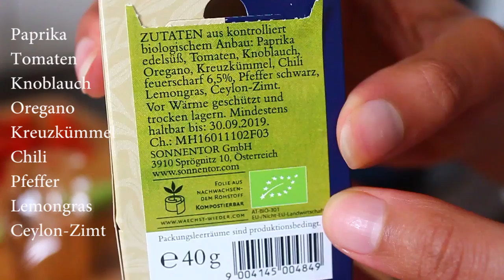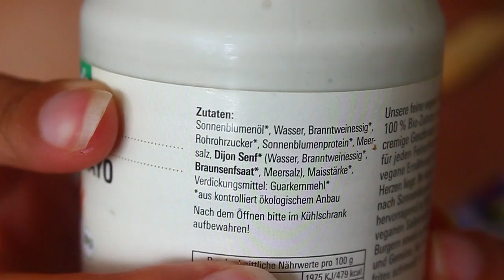Chili Sin Carne mit Ofenkartoffeln + Tipp zum Würzen • Wohlfühlrezept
Leckeres und super schnell gemachtes veganes Chili mit Ofenkartoffeln, Guacamole und Cashew-Sourcream. Lasst es euch schmecken und schreibt mir gerne eure Videowünsche in die Kommentare.

R E Z E P T

Kartoffeln für ca. 20 Min. bei 220°C backen

Soße:
gr. Zwiebel und 2 geschnittene Knoblauchzehen anschwitzen
Gewürze hinzufügen
(Gewürzmischung: Sonnentor Rodriguez' Chili con Carne
Tomatenmark
1 gewürfelte Paprika
1 Glas passierte Tomaten
gleiche Menge Wasser
1 Glas Bio Mais
1 Glas Bio Kidneybohnen
2 eingelegte Jalapenos

Guacamole:
1 cremige Avocado
Pfeffer
Zitronen- oder Limettensaft

Kartoffeln mit dem Chili, Guacamole, Sauerkraut & Cashew-Sourcream/veganer Mayo garnieren.
Als Amazon-Partner verdiene ich an qualifizierten Käufen, sprich: Kommt über einen solchen Link ein Einkauf zustande, werde ich mit einer Provision beteiligt. Für Dich entstehen dabei keine Mehrkosten. Wo, wann und wie Du ein Produkt kaufst, bleibt natürlich Dir überlassen.